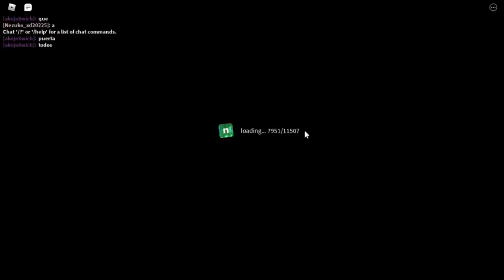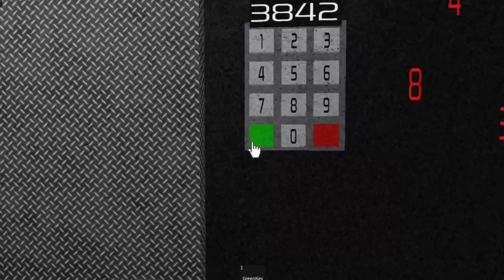joguei nico's nextbots e apeirophobia e me tremi toda | ft. yuri risadinha 💥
jogos:
nico's nextbots
cheese escape
apeirophobia

se vc leu até aqui, toma um bolo! obrigada por ter assistido! ^^